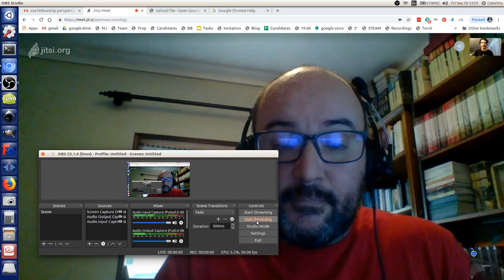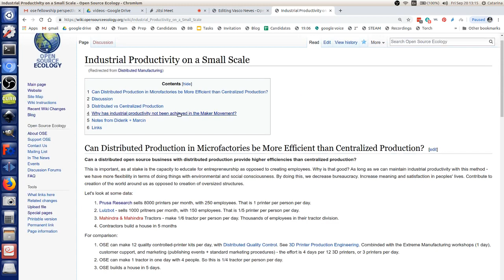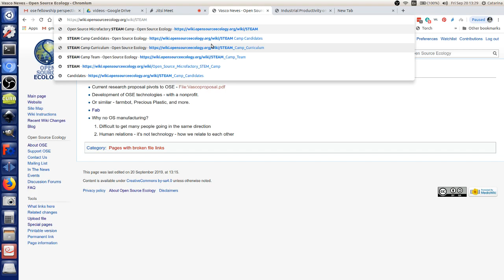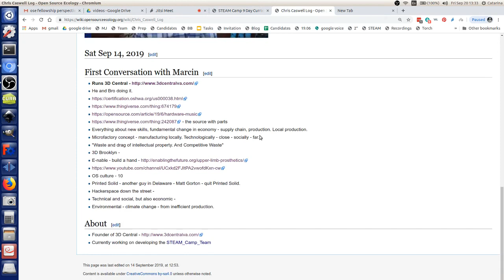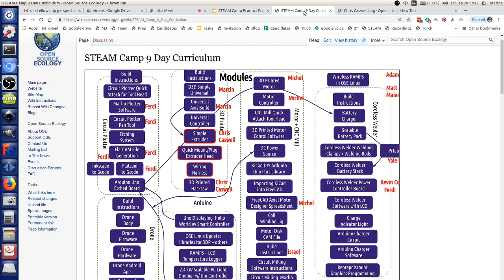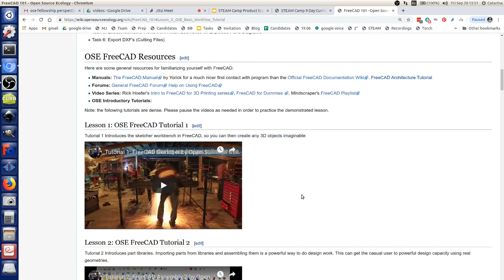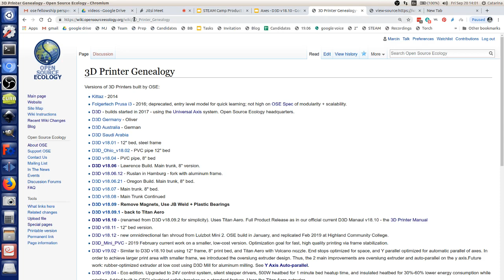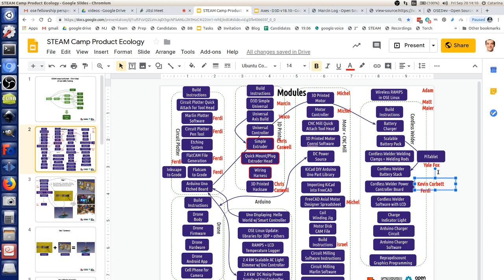Vasco Neves - Team Portugal